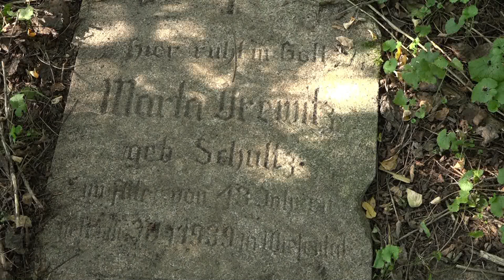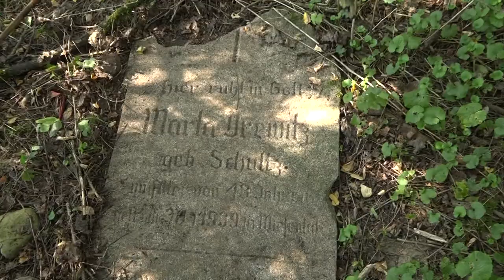Cmentarz w Daniszewie